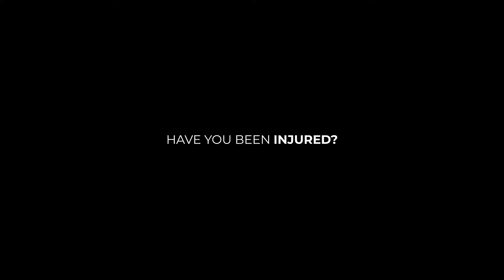What to Do After a Car Accident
Time is of the essence when preserving your rights and making a car accident claim. Our law firm will provide you with a free consultation that will allow us to assess the accident and determine the best option for you.

Contact our Southern California personal injury lawyers to discuss your rights and compensation if you have been involved or injured in a motor vehicle accident. We have locations in Los Angeles, Orange County, Riverside, and San Bernardino to serve you day or night.